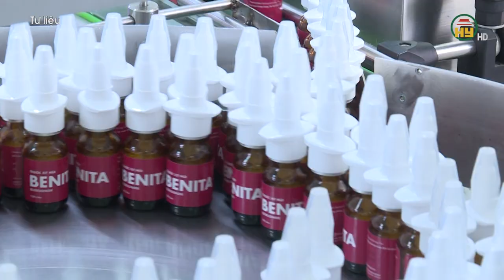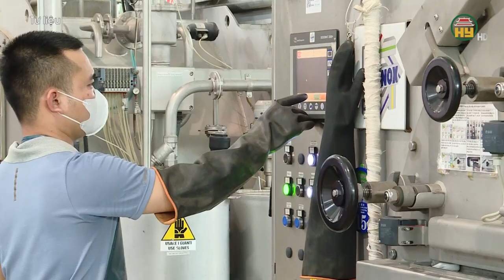Hưng Yên có thêm 28 dự án đầu tư mới đi vào hoạt động tại các Khu công nghiệp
Hưng Yên TV |  Hưng Yên có thêm 28 dự án đầu tư mới đi vào hoạt động tại các Khu công nghiệp

Tiktok: Truyền hình Hưng Yên
Facebook: Đài Phát thanh và Truyền hình Hưng Yên
Zalo: Đài PTTH Hưng Yên